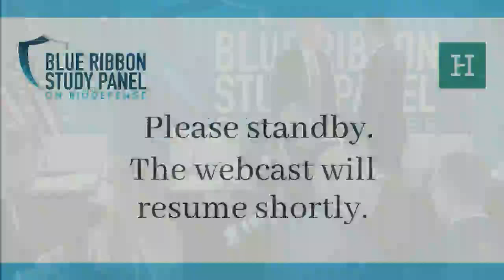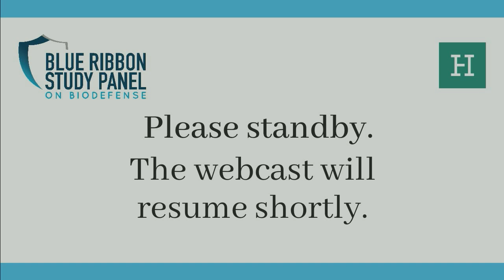Biodefense Indicators: Progress in Implementing Key Elements of the National Blueprint for Biodefens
On November 14, the Blue Ribbon Study Panel on Biodefense held a meeting to gain a better understanding of how far the Executive Branch has come in implementing the National Blueprint for Biodefense. The Panel focused specifically on illustrative action items among those the Panel felt that the federal government could complete in the three years since releasing the Blueprint in 2015. Representatives from the White House were present to discuss the recently released National Biodefense Strategy.